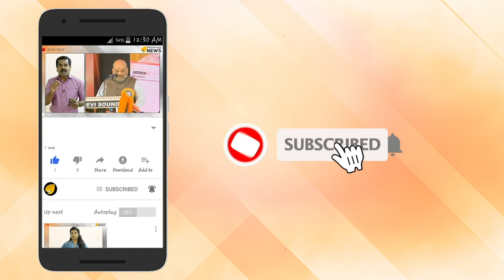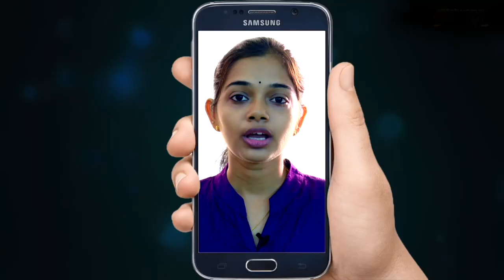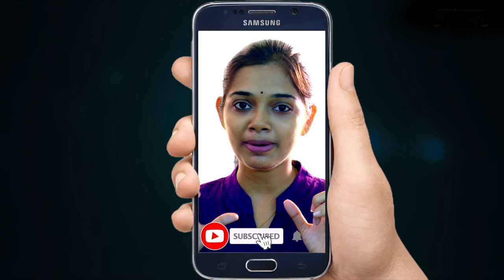ശോഭ സുരേന്ദ്രൻ തകർക്കും. ബിജെപി പട കോന്നിയിൽ.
ശോഭ സുരേന്ദ്രൻ തകർക്കും. ബിജെപി പട കോന്നിയിൽ.  അമിത് ഷായുടെ വിജയ മന്ത്രം റെഡി. ബിജെപി നേതാക്കൾ ഉറക്കമിളച്ച് പ്രവർത്തിക്കണം. അണികളോട് ചേരണം. ഇല്ലെങ്കിൽ കസേര കാണില്ല. എൽഡിഎഫ് വെള്ളം കുടിക്കും. അഡ്വ സനൽകുമാറിനെ ബലിയാടാക്കി മുതിർന്ന സഖാക്കൾ. മുന്നേറ്റം നിലനിറുത്താൻ യുഡിഎഫിന്റെ റോബിൻ പീറ്റർ.

മൂടിവയ്ക്കാത്ത വാർത്തകൾക്ക് ഇനി *തത്വമയി ന്യൂസ് ടീം.* *തത്വമയി ന്യൂസ് Tatwamayi News* സ്ഥിരമായി പിന്തുടരാൻ  സൗജന്യമായി യൂട്യൂബ് ചാനൽ, ഫേസ്ബുക് പേജ് , ആൻഡ്രോയിഡ് , ആപ്പിൾ , ഡെയിലി ഹണ്ട് ആപ്പുകൾ ഇൻസ്റ്റാൾ / സബ്സ്ക്രൈബ് ചെയ്യൂ.*